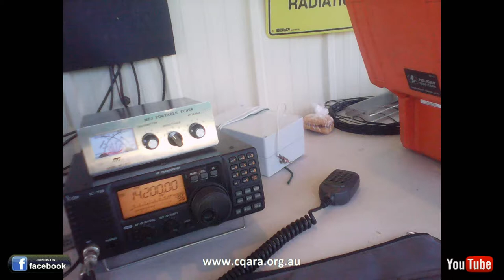2014 repeater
Central Queensland Amateur Radio Association